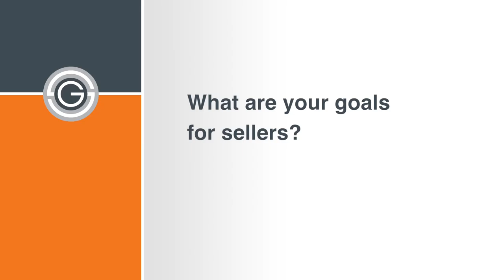What are your goals for sellers? Sam Galloway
Sam Galloway, Real Estate Sales Representative